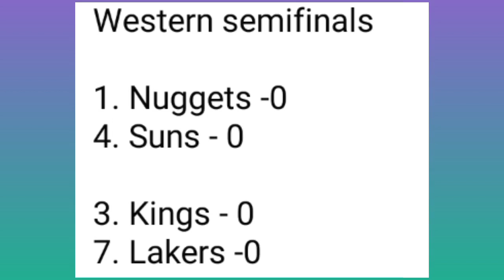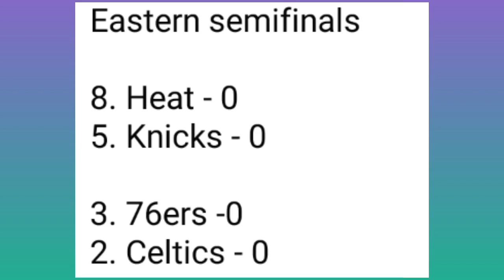NBA Playoffs Bracket 30 April 2023 | NBA standings 2023 today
NBA Conference Semifinals 30 April 2023 | NBA standings 2023 today | NBA Standings today
Game 1 Is playing between Nuggets vs Suns and no. 3 Seed Kings vs Lakers of no. 7 Seed respectively in the West
While Game 1 will be between no. 8 seed Heat vs Knicks seed 5 and no. 2 seed 76ers vs 2 seed Celtics in the East.